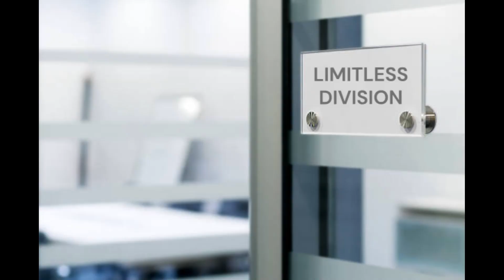Limitless: Resurgence - Episode 1 "Presidential Powers" (Unofficial Fan/AI Parody)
Get ready for an electrifying adventure as President Eddie Morra and the brilliant Brian Finch join forces once again in 'Limitless: Resurgence.' In this unofficial fan/AI parody, witness the return of NZT and the challenges it brings to a nation in need. Dive into the world of limitless possibilities as we explore the exciting continuation of the 'Limitless' saga.